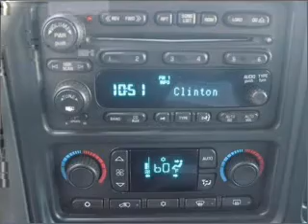2006 GMC Yukon XL - Upland CA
Year: 2006
Make: GMC
Model: Yukon XL
Trim: SLT
Engine: 5.3 liter 8 cylinder 16 valve
Transmission: 4-Speed Automatic
Color: Deep Blue Metallic
Mileage: 121283
Address:
1090 West Foothill Blvd